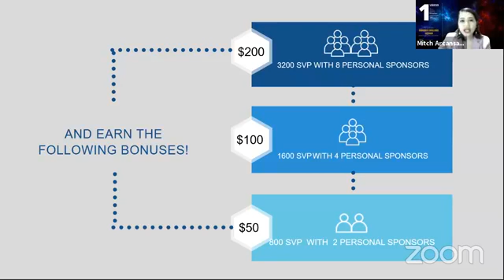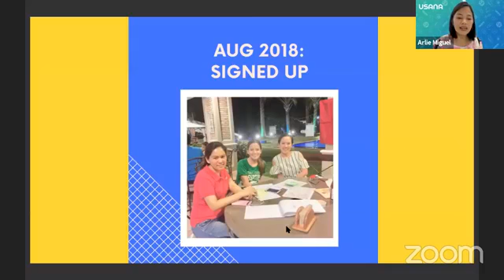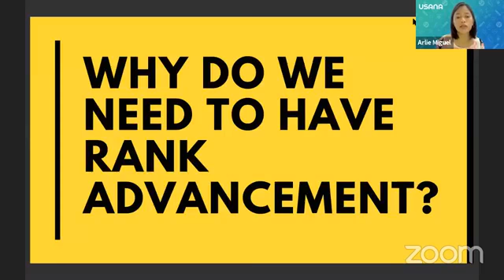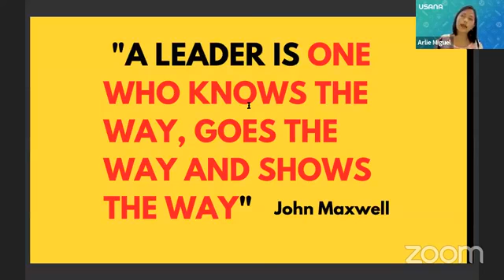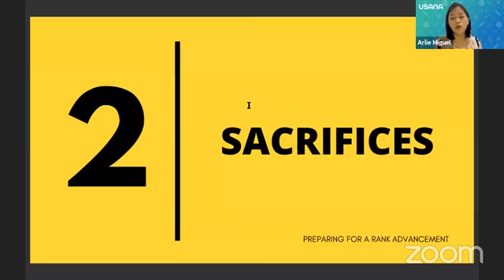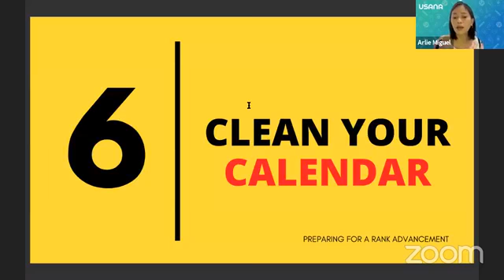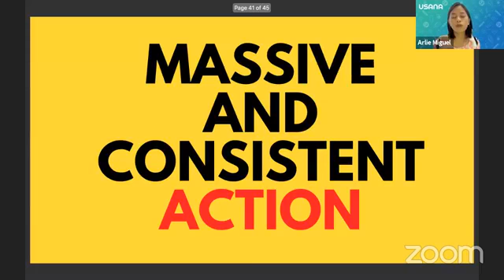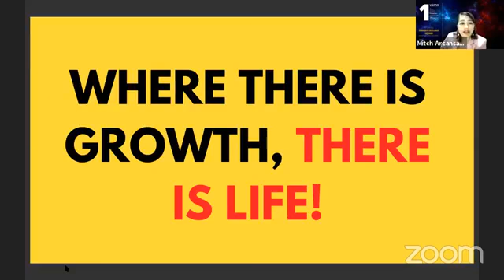Upward Journey: PREPARING FOR A RANK ADVANCEMENT w/ Mentor Arlie Miguel